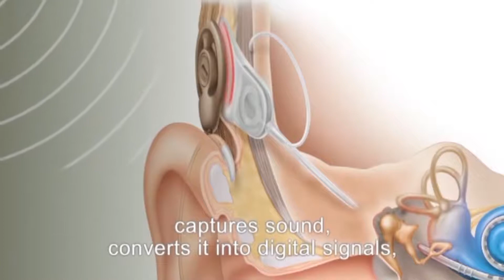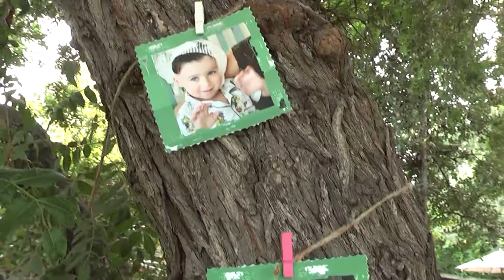AIM Fund (Voice of America)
Voice of Armenia Interview with Salpy Akaragian, PhD [President & Founder of AIMF Co-Founder of Cochlear Implant (CI) Project & Advisor of ArmGenia] and Akira Ishiyama, MD [Vice President, Co-Founder & Medical Director of CI Project] at 2017 Summer Mixer